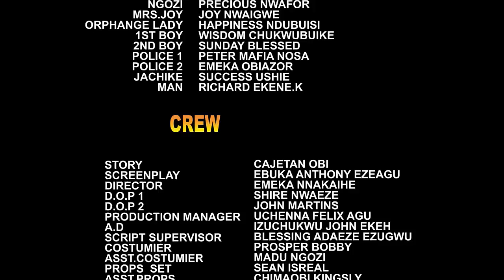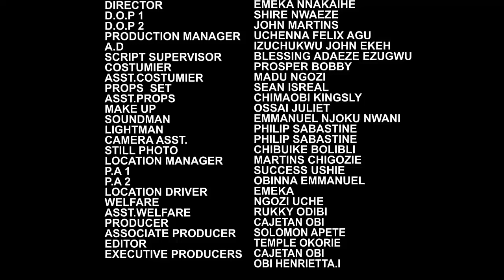Emotional Games Complete Season- Destiny Etiko &Flash Boy 2022 Latest Nigerian Movie